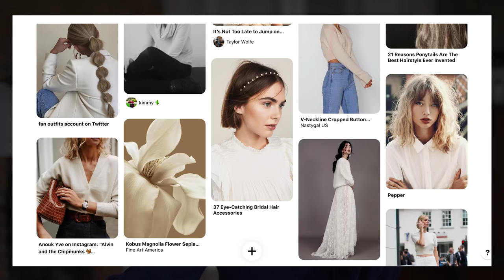Things I Won't Wear In 2021 & My Wardrobe Plan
THINGS I WON'T WEAR IN 2021 & MY WARDROBE PLAN: Today I'm sharing my 2021 wardrobe plan including the things I won't wear this year.

Runs big. Bought recently and I really love it because of the scalloped collar for some rounded shapes up my face, higher crew neck and puff sleeves. I rolled the sleeves up to sit snuggly on my wrists
Chunky Mother Of Pearl Ring: Asha purchased about 7 years ago and still love so much

00:05 Introduction
00:16 2021 Inspiration
01:25 A Breakdown Of My Inspiration Starting With Dresses
03:00 Lighter Colors
04:45 Some Fantasy
06:00 Bold Jewelry
07:10 More Color
08:02 My General Style Goals
09:19 What I Won't Wear